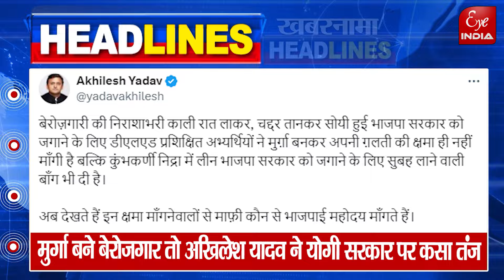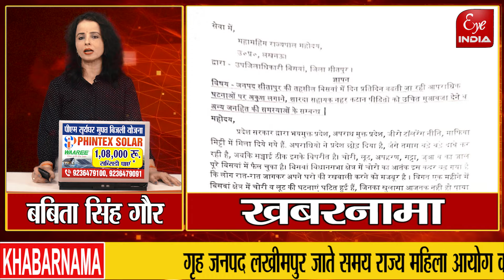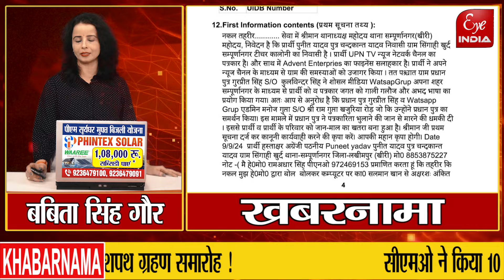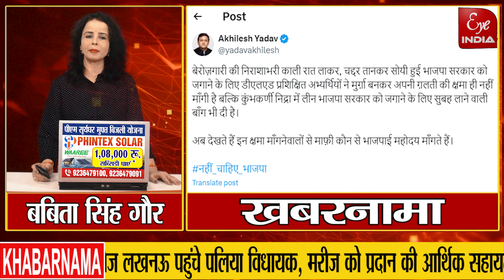मरीज बन DMपहुंचे जिला अस्पताल,लगाई लताड़,मचा हड़कंप,सीतापुर-गाड़ी मालिक 3 दिन मे जमा करे कागजात नही तो